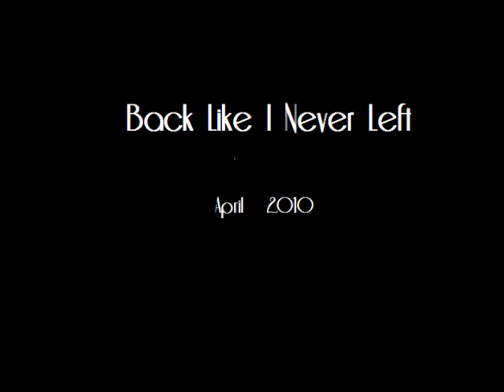my levi's jeans clip - mnkizzle